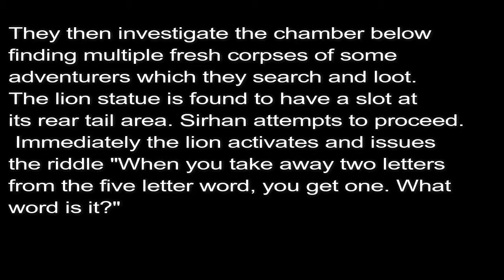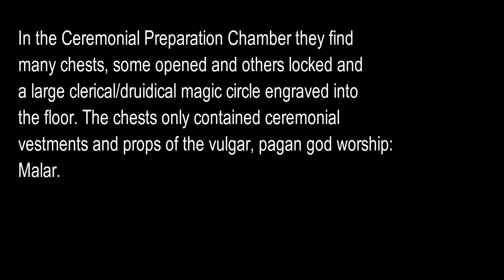The Facilitators - Into Jacob's Well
Weekly D&D 5e game played on Roll20.net